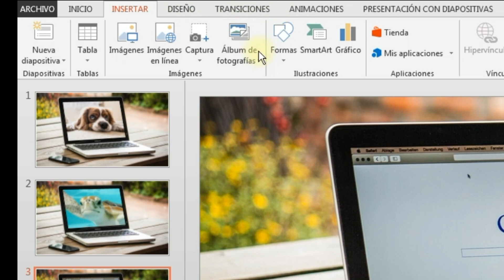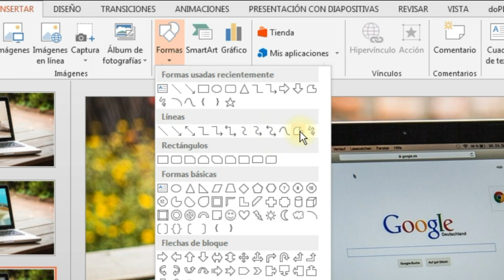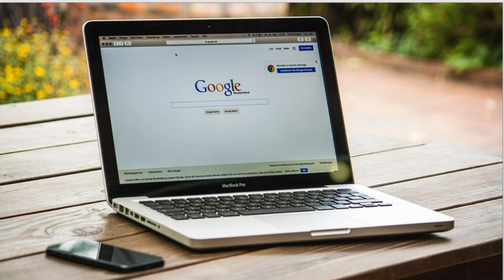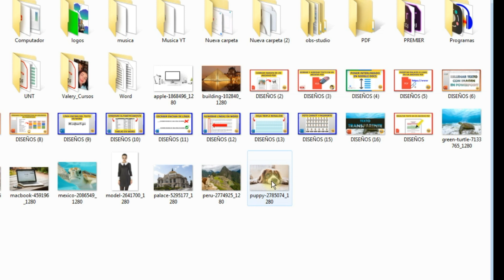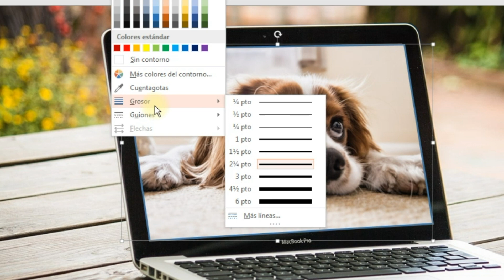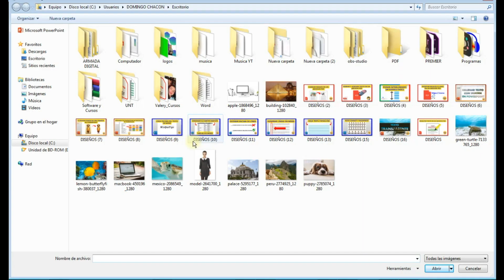Cómo INSERTAR IMAGEN en una FORMA en POWERPOINT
En este tutorial de PowerPoint, aprenderás paso a paso cómo insertar imágenes en formas para dar vida a tus presentaciones. Descubre cómo combinar formas e imágenes de manera creativa y profesional. ¡Domina esta técnica esencial de diseño de diapositivas y mejora tus habilidades
en PowerPoint hoy mismo!